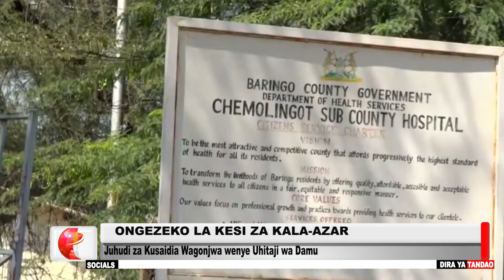ONGEZEKO LA KESI ZA KALA AZAR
Kuongezeka Kwa Idadi Ya Wagonjwa Wa Ugonjwa Wa Kala-Azar Katika Kaunti Ya Baringo Kumewasababishia Wasiwasi Baadhi Ya Viongozi  Katika Kaunti Hiyo. Afisa Mkuu Wa Huduma Za Matibabu Wa Kaunti Ya Baringo, Dkt. Winnie Bore Anasema Kuongezeka Kwa Ugonjwa Huu Kumelazimisha Serikali Ya Kaunti Kufanya Harambee Ya Michango Ya Damu Ili Kusaidia Wagonjwa Wanaohitaji Damu Baada Ya Kuambukizwa Ugonjwa Huu. Uchunguzi Wetu Ulionyesha Kwamba Hadi Tarehe 12 Juni Mwaka Huu, 100% Ya Mapokezi Ya Sasa Ya Wagonjwa Yalikuwa Katika Hospitali Ya Chemolingot. Kala-Azar Ni Moja Ya Magonjwa Ya Tropiki Yaliyosahaulika Yanayosababisha Kupungua Kwa Damu Mwilini.